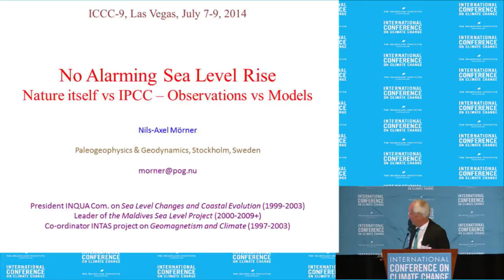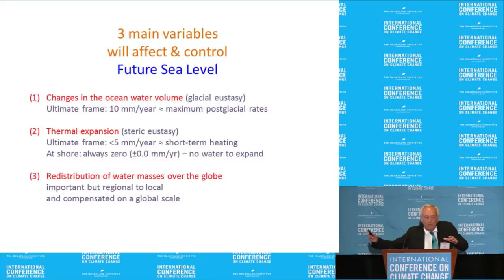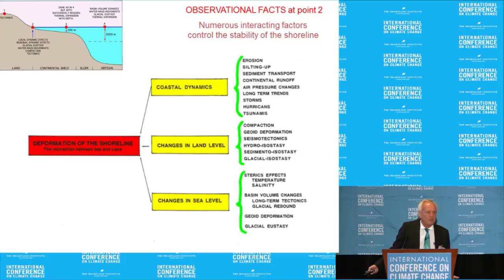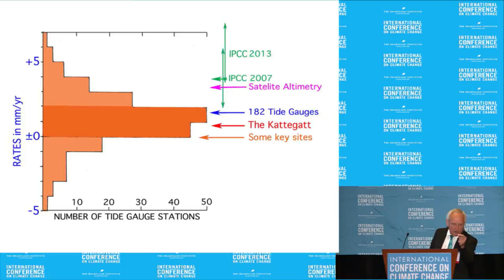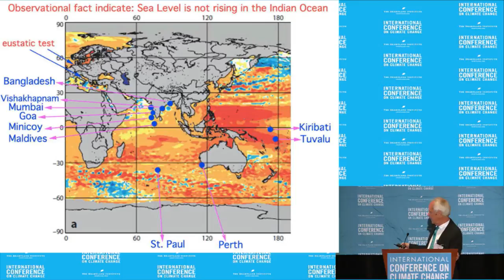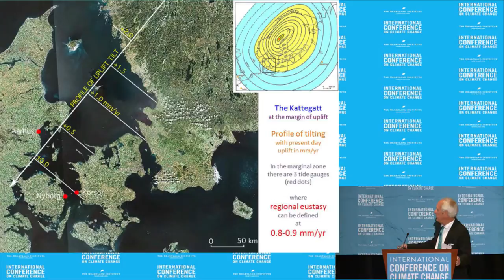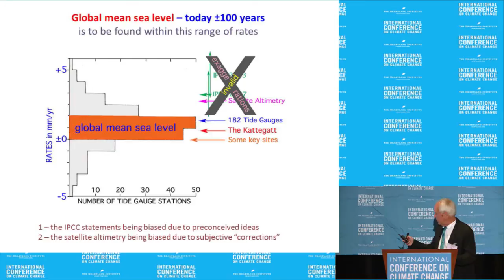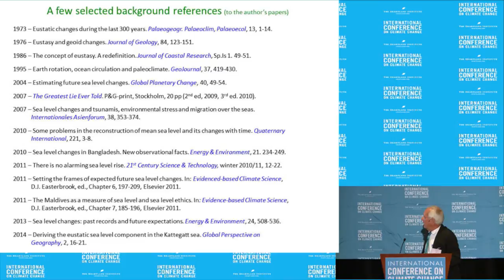Nils Axel Morner - ICCC9 July 9, 2014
Nils Axel Morner presents "No Alarming Sea Level Rise: Nature Itself Vs IPCC" at the Ninth International Conference on Climate Change at Mandalay Bay in Las Vegas on July 9, 2014. To watch all presentations from the conference, visit ClimateConferences.Heartland.org​​